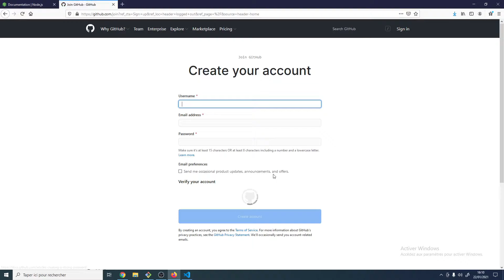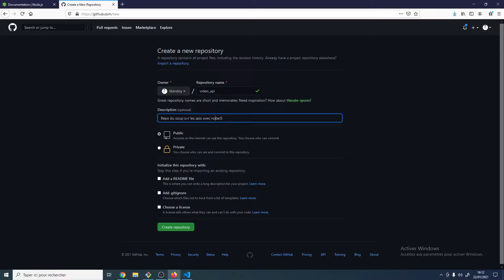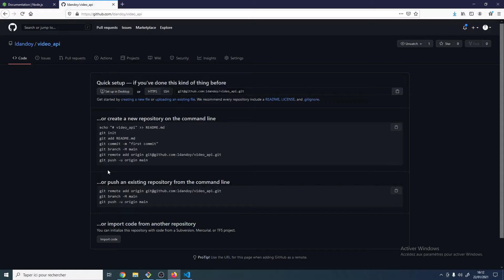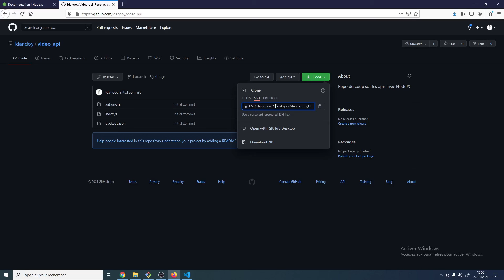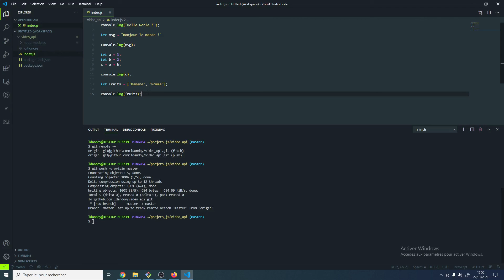NodeJS [3] GIT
Connection de votre Projet NodeJS avec Git (Github)